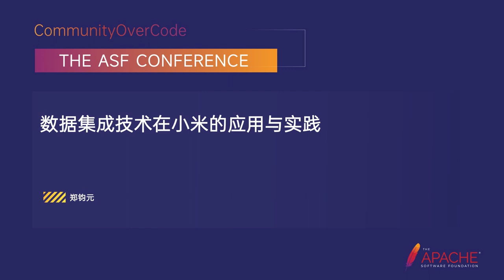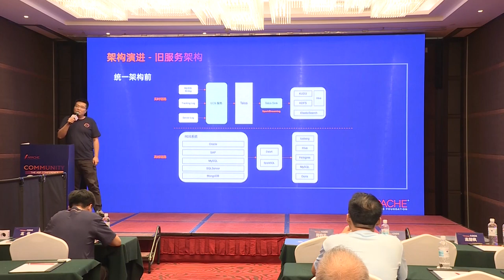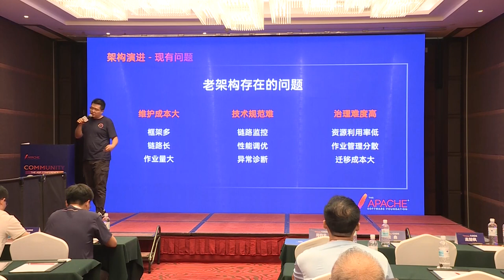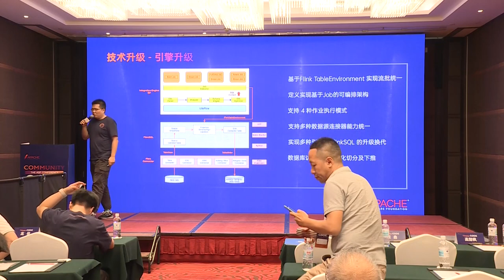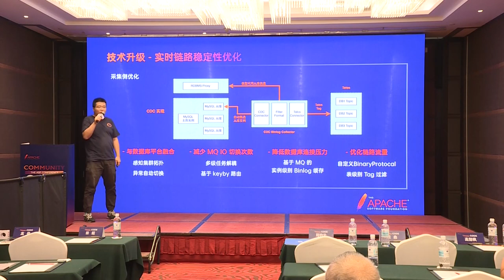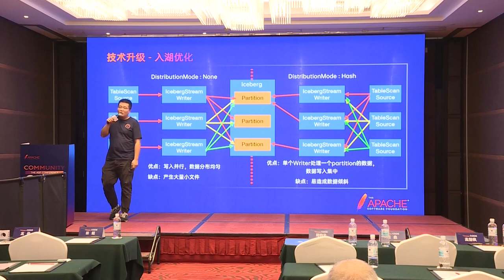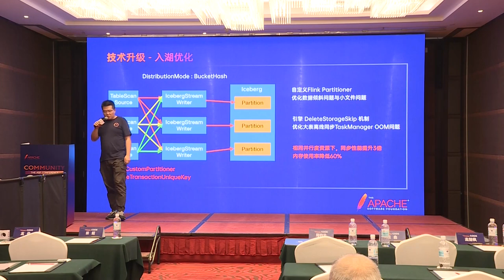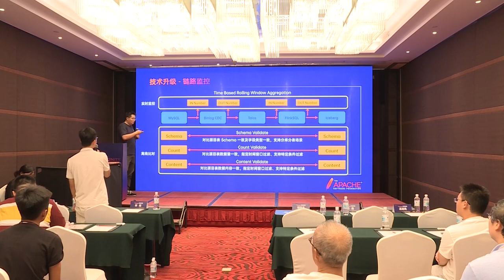How To Use Apache Seatunnel To Quickly Access New Data Sources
Tian Chao: Nameless company, Big data development engineer, Apache SeaTunnel PMC, open source enthusiast, currently focuses on the field of data integration

Apache SeaTunnel is an open source project that can quickly synchronize multiple data sources. It can interconnect with SaaS, databases, Kafka, cloud databases, etc. This presentation will introduce how to develop new data sources to connect to SeaTunnel when encountering new data sources, so that it can interconnect with more than 100 data sources1. This section describes the new source/sink port 2 of SeaTunnel v2 architecture. Best practices for accessing new data sources using SeaTunnel 3. How to participate in SeaTunnel contribution from 0 to 1 4. Future vision and vision for SeaTunnel